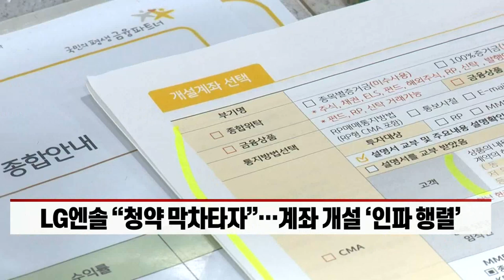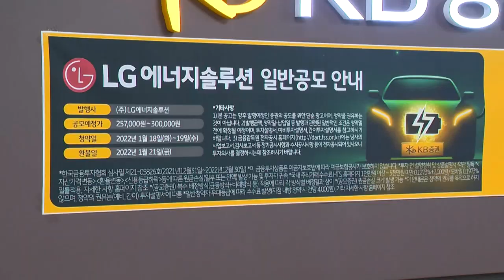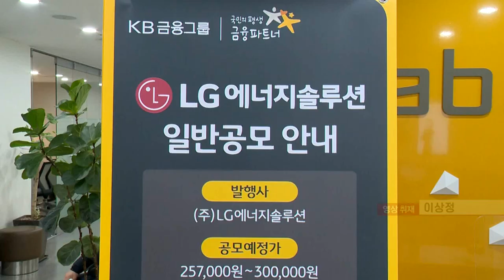역대급 청약 전쟁 예고된 LG엔솔… 증권사 객장 가보니 (20220117)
# LG엔솔 “청약 막차타자”… 계좌 개설 ‘인파 행렬’
- 기관 주문액 ‘1경원’ 돌파‥. 공모 일반청약 고수익 기대 높아져
- 신규 계좌 개설 급증‥. KB 195%·대신 332%↑
- 최소 청약(10주)시 증거금 150만원 필요